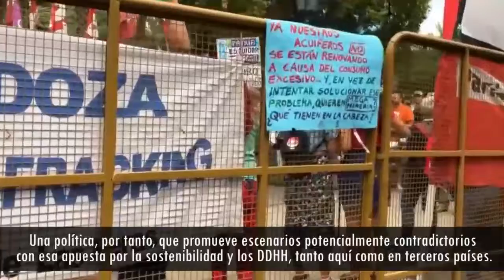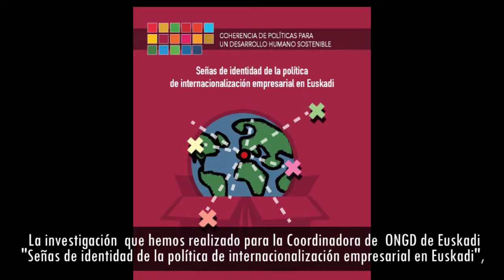Señas de identidad de la política de internacionalización empresarial en Euskadi.